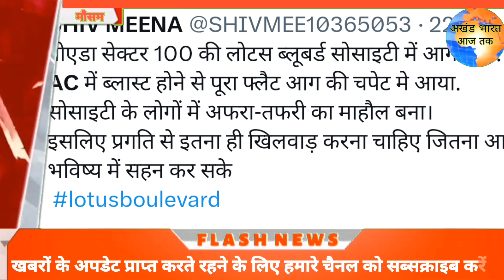ना काम करेगा कूलर ना एसी देगी ठंडी हवा ? Heat Wave | AC Blast | Temperature Hike | Summer Viral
heat wave
heat wave in india
heat waves in north india
summer heat wave alert in ap
heat waves
heatwave in india
india heat wave
heatwave in north india
heatwaves in india
summer heat wave alert
summer
heat wave in 2024
surviving rome's summer heat wave
summer weather
heat wave in pakistan
heat wave in china 2022
heat wave in india 2024
heat wave in north india
red alert heat wave
summer season
summer in rome italy
heat waves in india